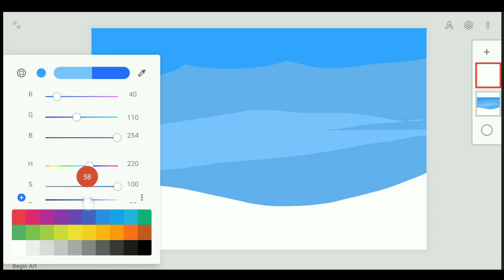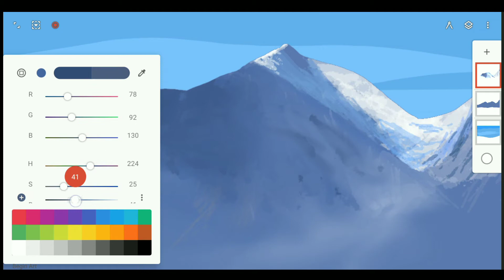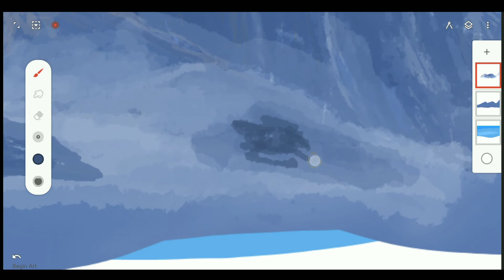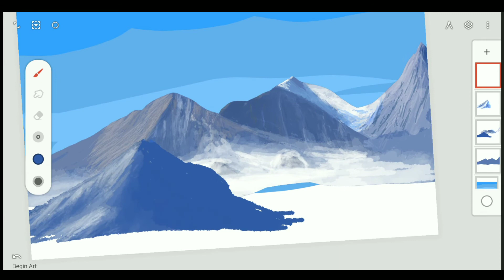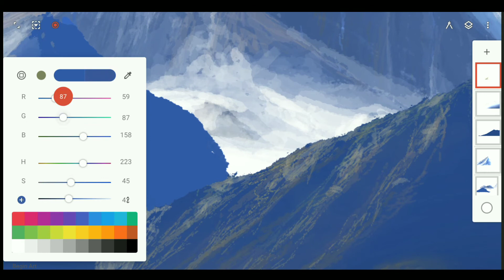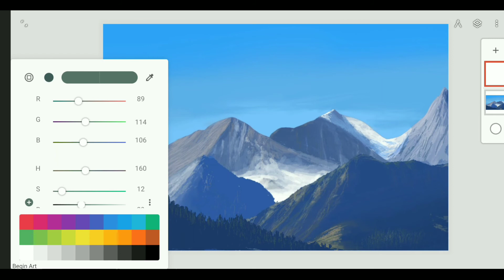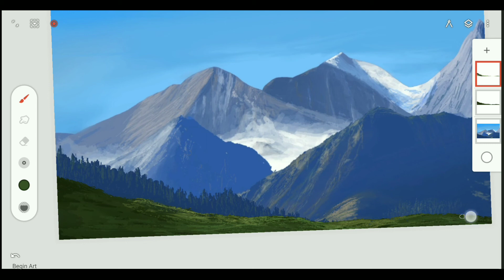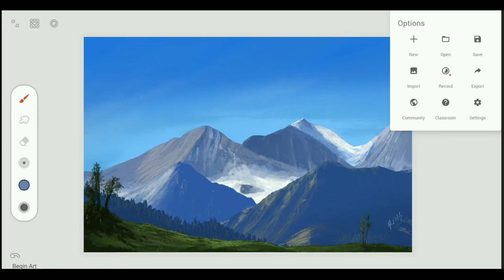Infinite Painter Tutorial | Digital Art Step by Step For Beginners | On Android phone With Finger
In this video I'm showing you How to do a Realistic Traditional Digital Painting Process, step by step on phone using Infinite Painter android app esay way , you can still do it With Finger (no stylus pen required)

Hello Frnd ,

If you use this Tutorial to create something Plz Tag me in it on insta I'd love to see what you are creating :)

ibispaintx vs infinite Painter vs procreate,